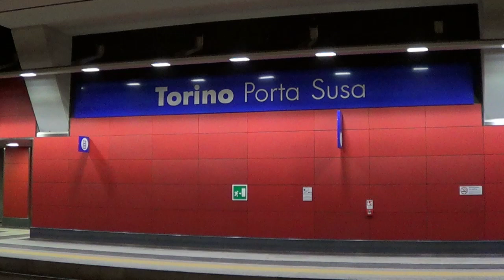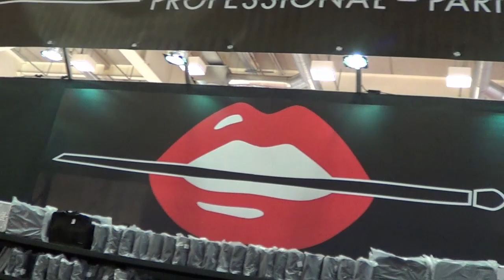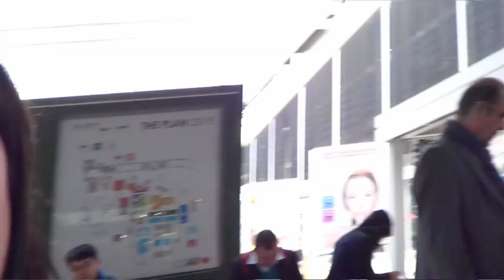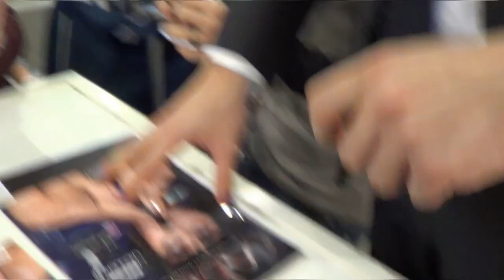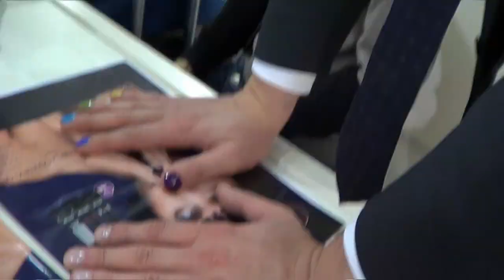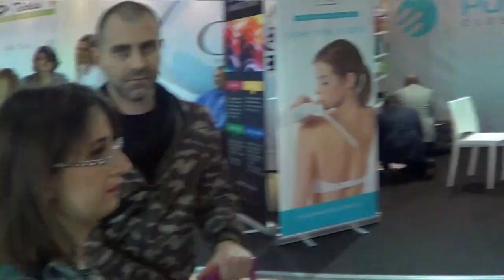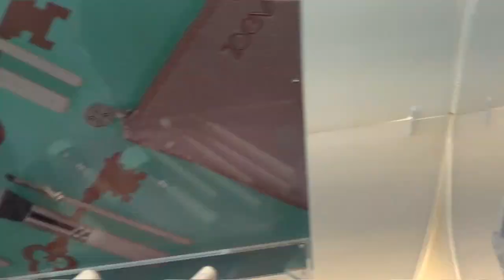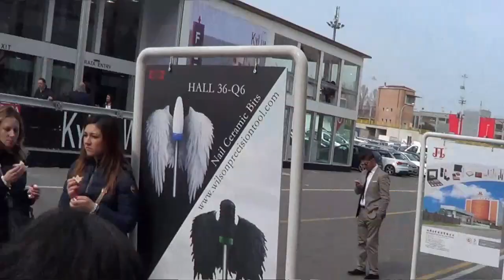Vlog Cosmoprof due giorni da persone serie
✿.｡.:* ☆:**:.APRIMI... ESPANDIMI... LEGGIMI .:**:.☆*.:✿
Ecco il vlog del cosmoprof con le mie compagne di merenda :D
Purtroppo non sono riuscita a riprendere molto, perchè ridevo troppo XD